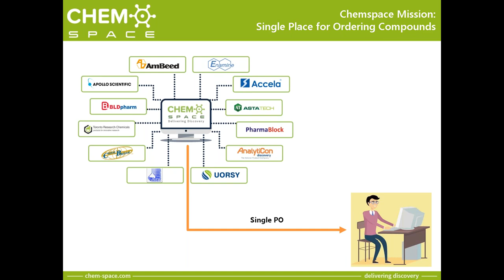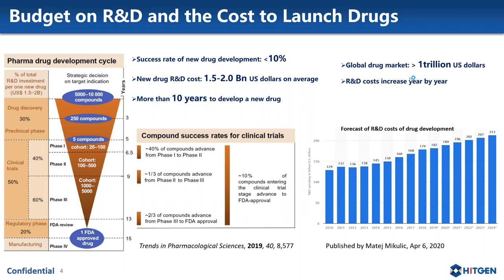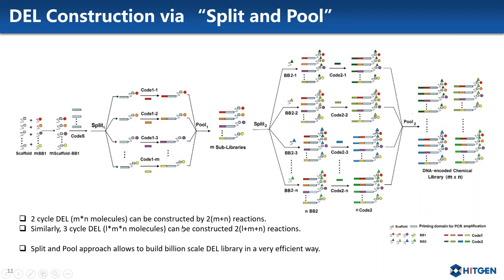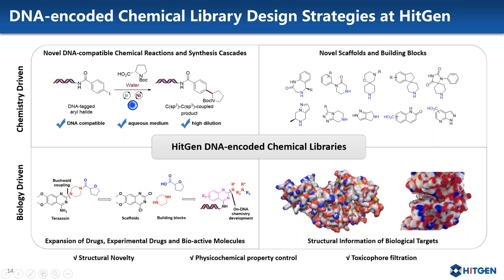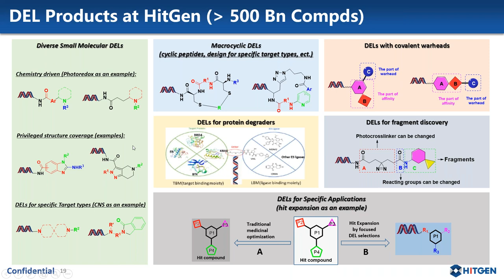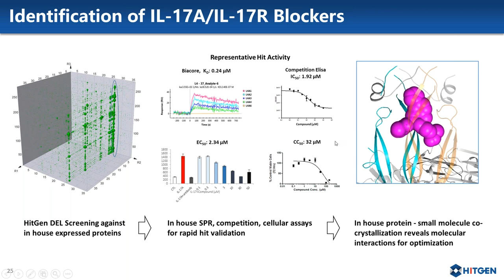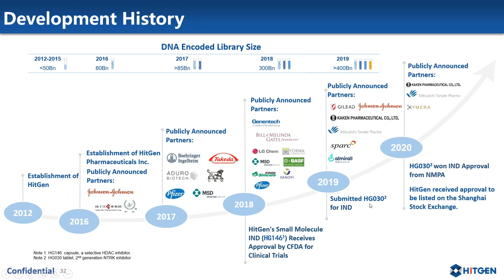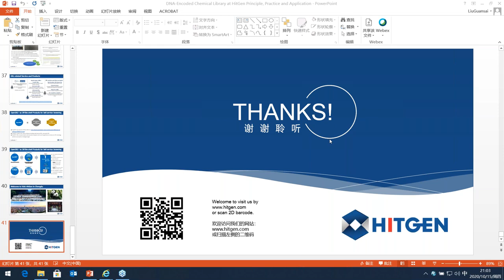DNA Encoded Chemical Library at HitGen: Principle, Practice and Application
Chemspace & HitGen held the Webinar 'DNA-Encoded Chemical Library at HitGen: Principle, Practice and Application', which took place on 15th of October, 2020.

DNA-encoded chemical library (DECL) is an innovative drug discovery technology rapidly gaining widespread interest in the pharmaceutical industry in recent years. It combines the power of molecular biology, combinatorial chemistry, high-throughput screening, and advanced informatics to create vast number of novel molecules for hit identification and lead generation. As one of the major leading companies in this area, HitGen has established an industry-leading platform for early-stage drug discovery research centered on DECLs.

This webinar covers the principle, practice and application of DNA-encoded library technology with proven successes in the selection of various target classes. The webinar finally concludes with the presentation of HitGen’s commercially available off-the-shelf DNA-encoded chemical library for self-service screening.

Now Chemspace offers you OpenDEL®, a self-serve product from HitGen Inc. OpenDEL® has been first released by HitGen Inc. in 2015. After several years of evolution, it now contains 2 subsets of libraries: small molecule DELs and macrocyclic DELs. Discover sets now!

0:00 General info about webinar rules
0:59 Chemspace introduction by CEO Yurii Moroz.
4:28 Speaker’s introduction: Dr. Guansai Liu, Senior Director of Chemistry of HitGen.
6:11 Here we go!
6:57 Disclaimer
7:17 Outline of the presentation:
8:44 Budget on R&D and the cost to launch drugs
10:02 Opportunities from human Genome
11:24 Chemical Space
12:25 Major approaches to small molecule Drug Discovery
13:23 Invention and advance of DNA-encoded library
14:44 DNA-encoded library technology as a powerful tool
15:44 Basic construct of a DEL compound
17:33 DEL construction via "Split-and-Pool"
19:59 Hit identification process by DEL affinity selection
23:01 Reported active compounds generated from DELs
24:53 DNA-encoded chemical library design strategies at HitGen
28:51 On-DNA chemistry toolbox
30:16 Examples of on-DNA chemistry development
31:42 Examples of introducing key scaffolds into DECLs
33:35 From aqueous reaction systems to pure organic systems
34:29 DEL products at HitGen (more 500 Bn Cmpds)
37:51 Topological shape analysis of HitGen small molecular DEL compounds
38:45 Analysis of molecular shape diversity from exemplified small molecular DELs
39:54 DEL screening statistics at HitGen
41:35 Identification of transferase inhibitors
43:03 Identification of selective ROCK2 inhibitors
44:11 Identification of IL-17A/IL-17R blockers
45:43 Identification of RNA Helicase inhibitors
47:31 Novel GPCR inhibitor discovery
48:12 Identification of protein degraders
49:58 Hit expansion by DELT
51:07 Identification of novel EGFR T790M covalent inhibitors
51:54 HitGen overview
52:37 Development history
53:18 Integrated Drug Discovery Platform at HitGen
53:41 HitGen’s pipelines
53:58 Flexible business model creating value for partners
54:26 Custom DEL products provided by HitGen
55:03 DEL-related Service and Products
55:30 OpenDEL® as off-the-shelf products for self-service screening
58:40 Q&A session